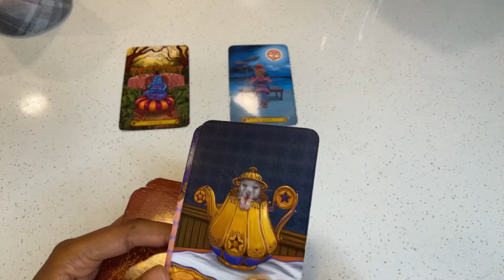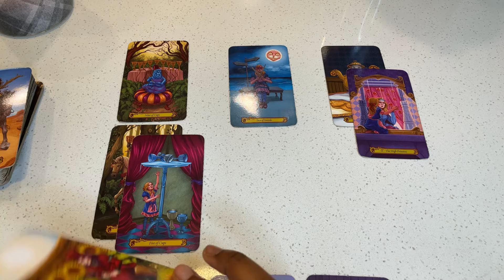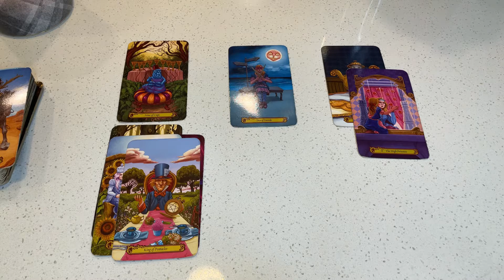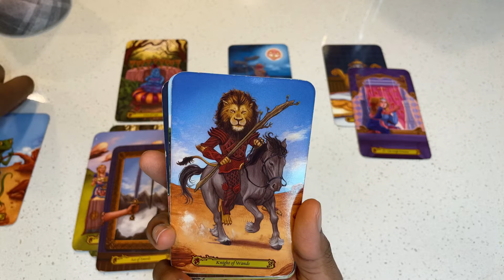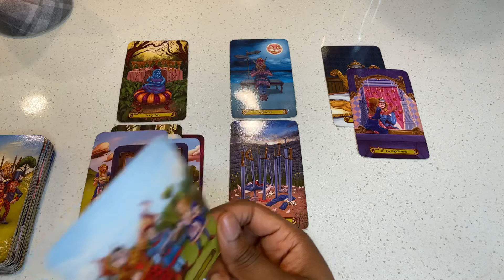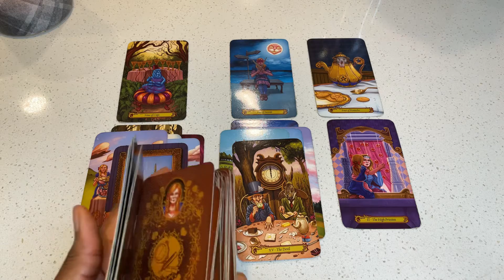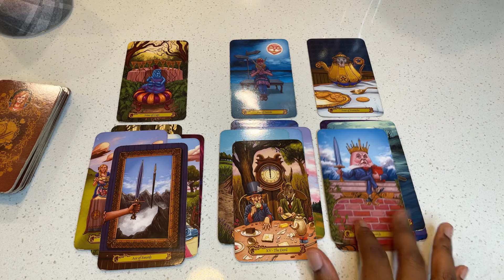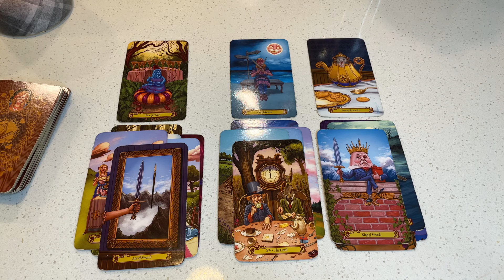Scorpio, They’re Coming In For Another Chance With You But WOW Did They Mess Up